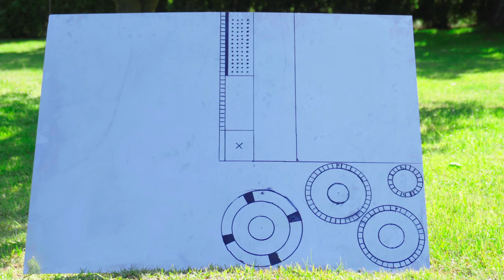Zamontowałem elektryczny SILNIK ODRZUTOWY na rowerze!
► WSPARCIE
Dziękuję! ❤️

Witajcie w drugim odcinku naszej pasjonującej serii o silniku odrzutowym! Tym razem przekroczymy wszelkie granice - budujemy nowy, znacznie potężniejszy silnik odrzutowy! 🚀

Rozpoczniemy od krótkiego przeglądu nowego silnika, porównując go do poprzedniej wersji. Zobacz, jak konstrukcja i innowacje zastosowane w tym modelu przekładają się na jego moc i wydajność.
Następnie przeprowadzimy szereg fascynujących eksperymentów.

Zobaczymy w pełni możliwości naszego nowego dzieła, więc przygotujcie się na niesamowite pokazy, a eksplozja mocy na pewno Was zaskoczy!

Na koniec, spełniamy najbardziej ekstremalne marzenie - podłączamy nasz silnik odrzutowy do roweru! 😲 Zobaczcie, jak wygląda jazda na rowerze zasilanym przez silnik odrzutowy.

Staram się szerzyć naukę poprzez rozrywkę oraz ciekawe eksperymenty, więc jeśli taki format Ci się podoba, koniecznie obejrzyj film do końca oraz nie zapomnij dać łapki w górę, zasubskrybować oraz włączyć powiadomienia, aby nie przegapić kolejnych ekscytujących konstrukcji! ❤️